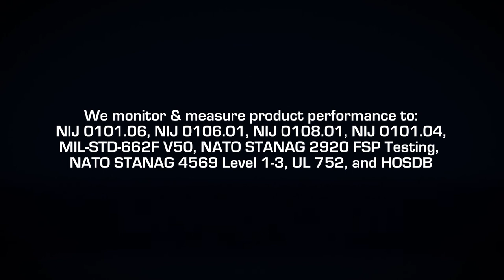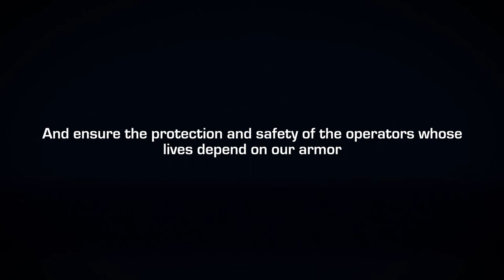Inside HighCom Armor's Ballistic Laboratory and R&D Center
HighCom Armor’s state-of-the-art ballistic testing laboratory supports the development and quality control of our hard and soft body armor, helmets, shields, armor inserts, and tactical armor systems.

Our lab is capable of testing ammunition from .22 caliber up to .50 caliber in accordance to MIL-STD-662F V50, NATO STANAG 2920 FSP Testing, NATO STANAG 4569 Level 1-3, UL 752, NIJ 0101.04, NIJ 0101.06, NIJ 0106.01, NIJ 0108.01 and HOSDB.